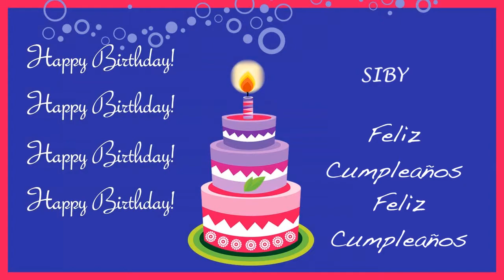Siby Card Tarjeta - Happy Birthday